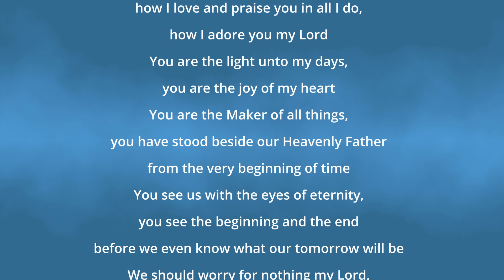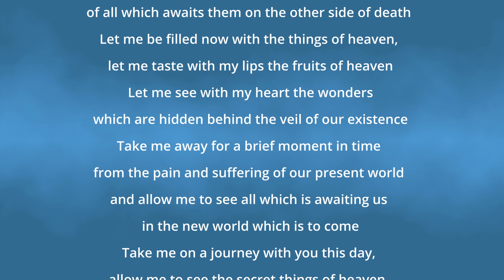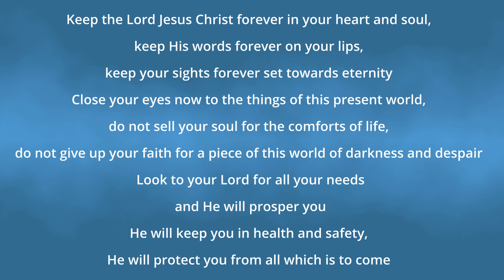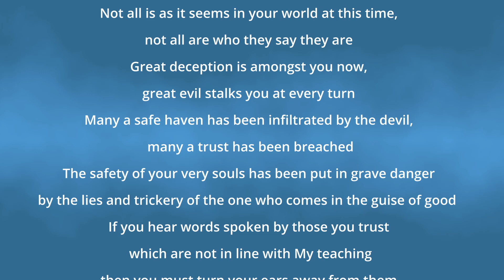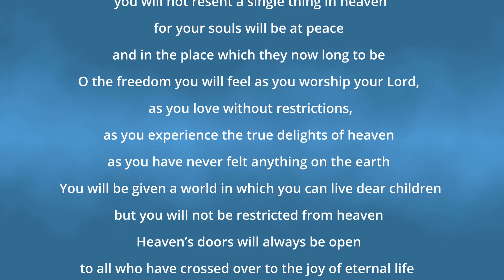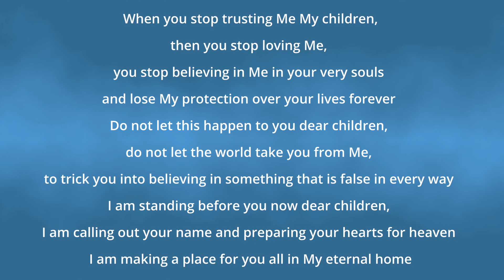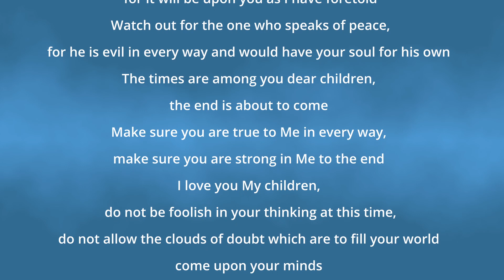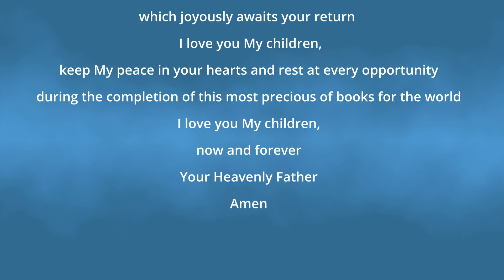THE DELIGHTS OF HEAVEN - THE KINGDOM OF HEAVEN - MYSTERIES OF GOD - BOOK FIVE - WORD 4